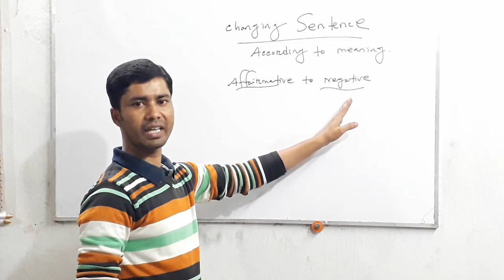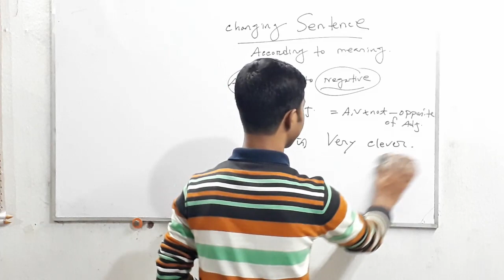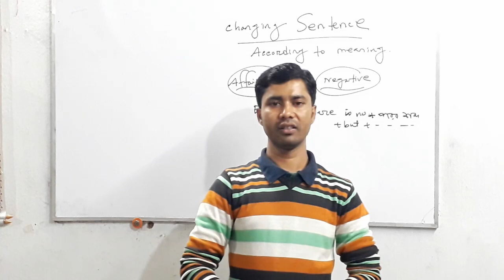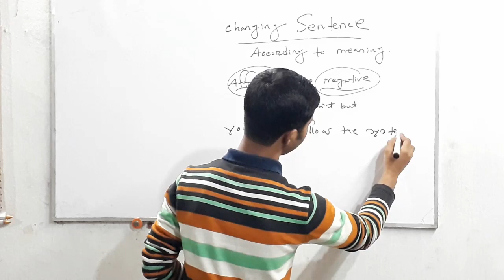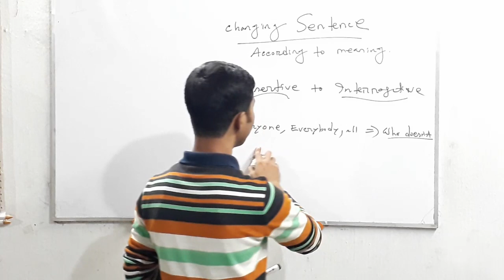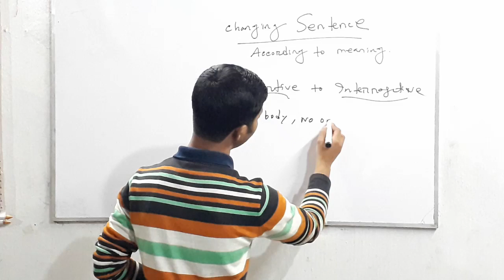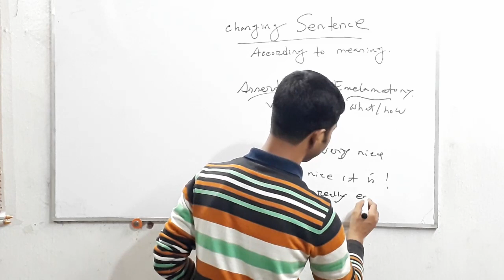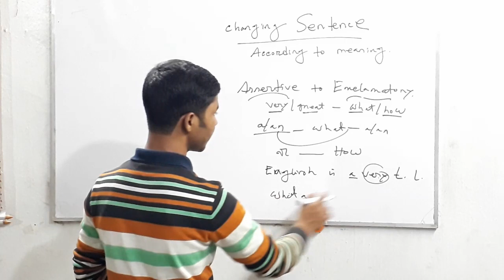Changing Sentence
For the students of all classes.